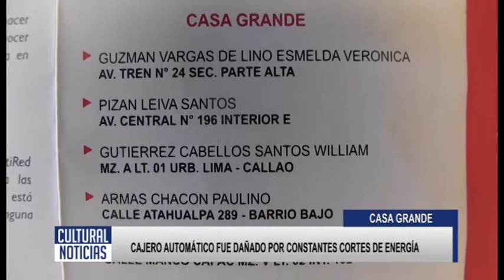CASA GRANDE Cajero automático del Banco de la Nación sería reparado, continuos cortes de energía hab